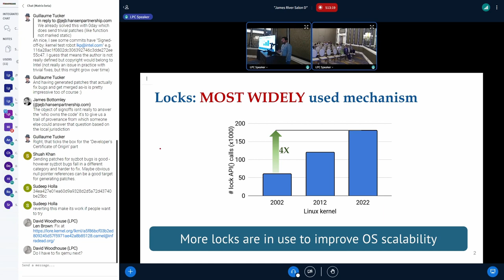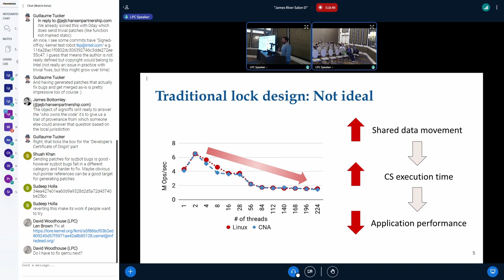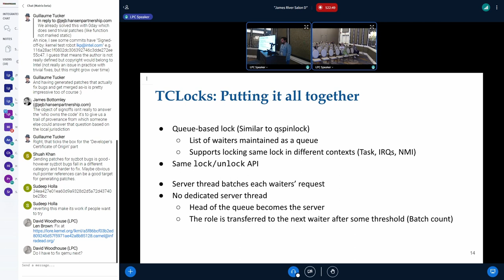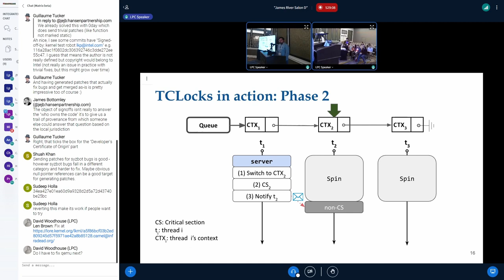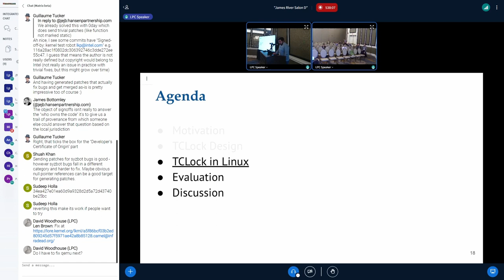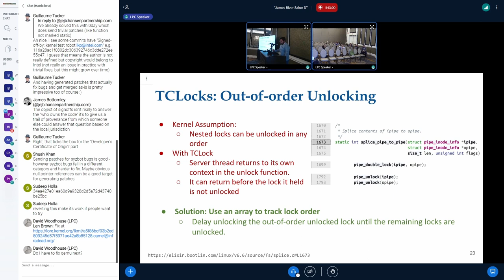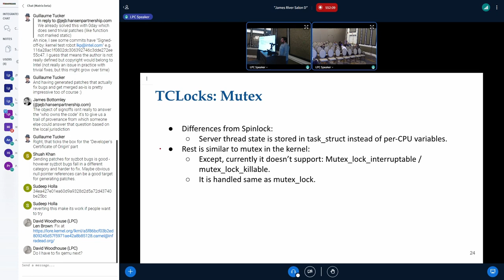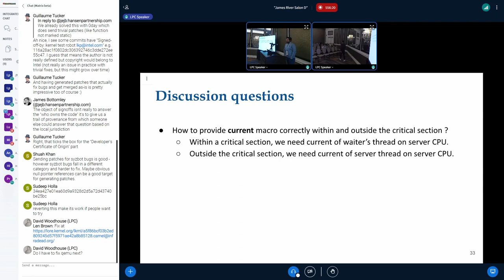Ship your Critical Section, Not Your Data: Enabling Transparent Delegation with... - Vishal Gupta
Today’s high-performance applications heavily rely on various synchronization mechanisms, such as locks. While locks ensure mutual exclusion of shared data, their design impacts application scalability. Locks, as used in practice, move the lock-guarded shared data to the core holding it, which leads to shared data transfer among cores. This design adds unavoidable critical path latency leading to performance scalability issues. Meanwhile, some locks avoid this shared data movement by localizing the access to shared data on one core, and shipping the critical section to that specific core. However, such locks require modifying applications to explicitly package the critical section, which makes it virtually infeasible for complicated applications with large code bases, such as the Linux kernel, which comprises 28M LoC with more than 180k static lock call sites.

We propose transparent delegation, in which a waiter automatically encodes its critical section information on its stack and notifies the combiner (lock holder). The combiner executes the shipped critical section on the waiter’s behalf using a lightweight context switch. Using transparent delegation, we design a family of locking protocols, called TCLocks, that requires zero modification to applications’ logic. We have implemented a spinlock, a delegation-based blocking lock, and a phase-based reader-writer lock. TCLocks also handles nested locking and out-of-order (OOO) unlocking, which is heavily used in the Linux kernel. While booting the kernel, we measure around ~80k nested locking calls and ~20k OOO calls.

Naively using transparent delegation breaks the assumptions of Linux kernel code about the stability of access to per-CPU variables under special execution contexts like interrupt handlers, non-preemptible or non-migratable contexts. One solution is to switch the gs register for x86 architecture to provide per-CPU variables of the waiter’s CPU. However, it will lead to subtle bugs in the combiner phase unless we annotate parts of the kernel code which require access to the combiner’s per-CPU variables, such as the scheduler, RCU, etc. We adopt a conservative approach of disabling combining for such execution contexts and fallback to qspinlock (Linux kernel spinlock).

The evaluation after replacing spinlock, mutex, rwlock and rwsem in the Linux kernel shows that TCLocks provide up to 5.2× performance improvement compared with recent locking algorithms. Detailed information about achieving transparent delegation for different types of locks can be found in our OSDI'23 paper and our implementation.

Enabling transparent delegation for the kernel still requires answering several questions like how does resource accounting works or how does delegation work with the current macro? Since the combiner thread executes the waiter's critical section, correct CPU/memory accounting must be done for the combiner and waiter thread. Similar to per-CPU variables, the Linux kernel uses the current macro for multiple purposes, including resource accounting for cgroups, permission checks using credentials, thread scheduling etc. The current macro has to be handled correctly within the combining phase otherwise it can lead to subtle bugs. We plan to discuss possible solutions to these problems to enable transparent delegation for the kernel.